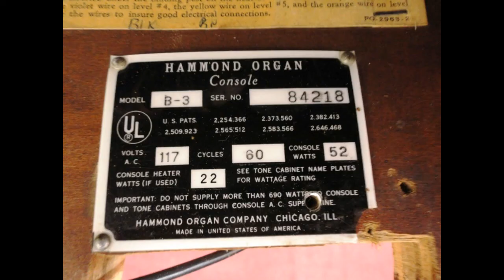Fred Harris Red Tops Organ Trio Organ Rocker (1957)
Fred Harris:Hammond B-3 organ

Big Joe Burrell:Tenor Sax

Louis "Swing" Lee:Drums

Recorded at the WTOD radio studio,  Toledo, OH. 1957

This recording was dubbed from a 12" acetate (78 RPM)

Originally issued on and this recording taken from the 1989 album "Vintage Toledo Blues:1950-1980" (T-R-H 8001) (CD)